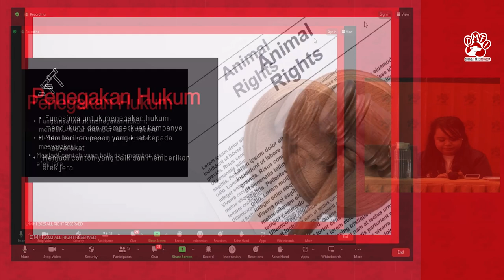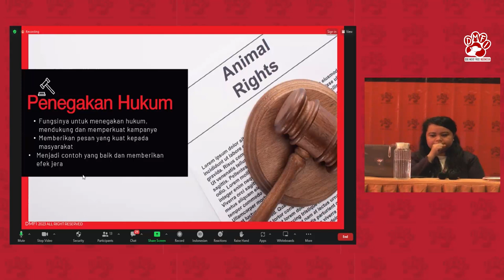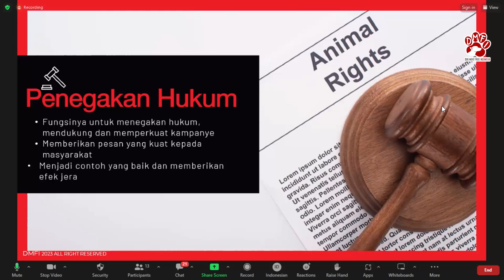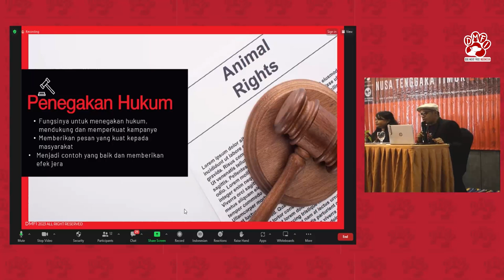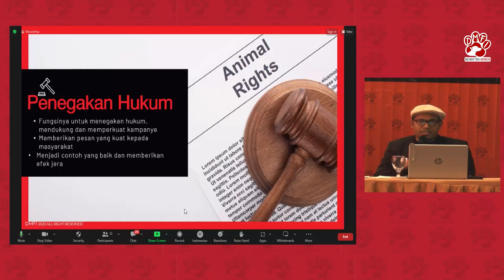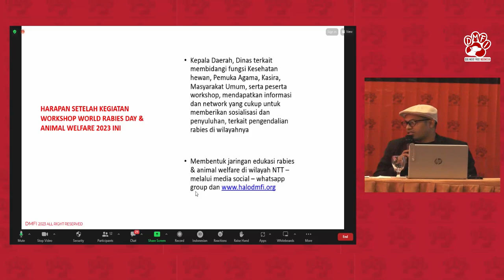Workshop World Rabies Day, Kupang NTT | Penegakan Hukum & Kontribusi Perdagangan Daging Anjing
Penegakan Hukum & Kontribusi Perdagangan Daging Anjing dan Penyebaran Rabies.

Oleh: Adriane Hane, S.H (Dog Meat Free Indonesia Legal & Advocacy Coordinator